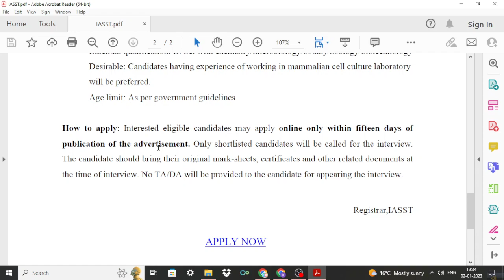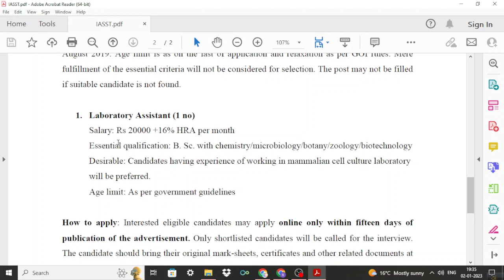Job for B.Sc Chemistry at Institute of Advanced Study in Science and Technology